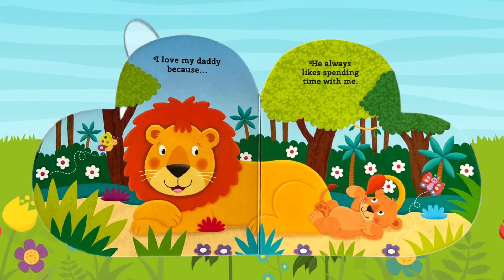60 | I Love Daddy❣️| Short Story Read Aloud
For all the children who enjoy spending time with their Dads.